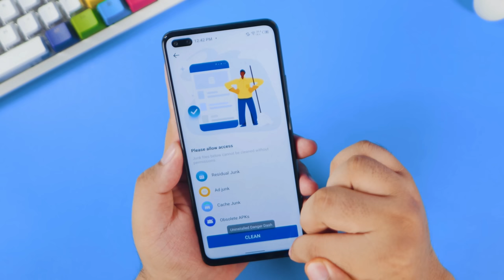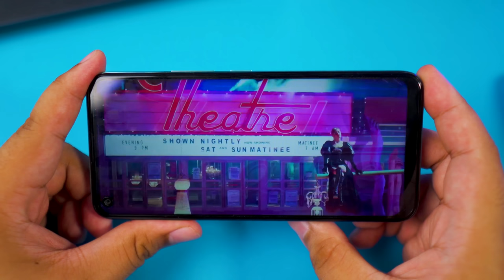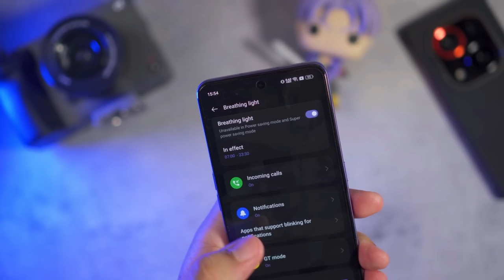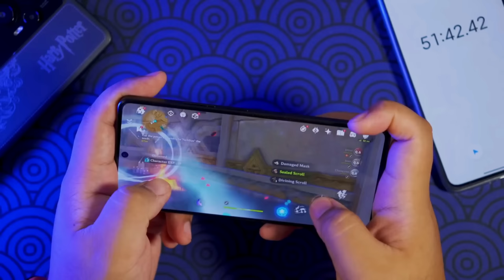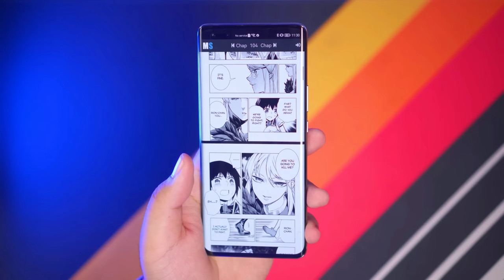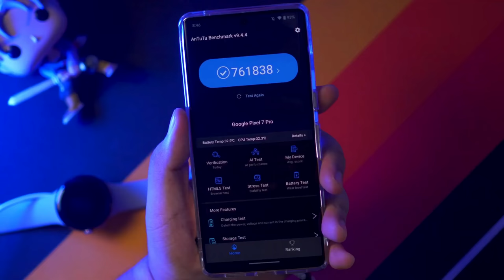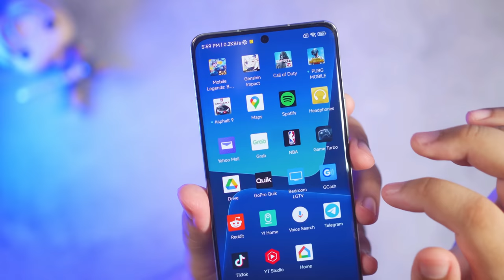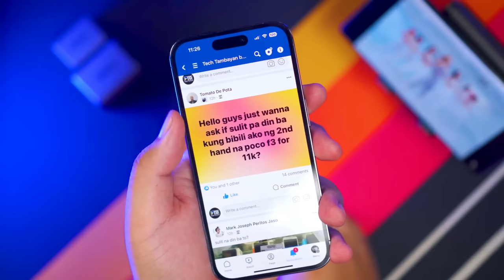PHONE BRANDS RAMBULAN!